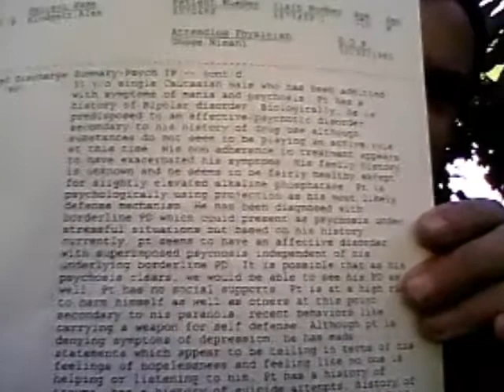AFTERTHOUGHTS - Bellevue Hospital Paperwork - Volume One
This  video I share about my views on what happened. INVOLUNTARY admitted in, I spent 8 days having nurses, case workers, intake workers, Doctors, ETC.  Make askew judgments and dubious ultimatums. Four of those days I had to learn their rules and obey to there environment. The other four days displaying a sign to the camera with official admittance UNSIGNED paperwork. Which stated, "I'M BEING HELD AGAINT MY WILL!" While I filed a complaint to their court room to have me released! I LIED about my Medications, and in paperwork it shows I had been taken them. They NEVER called or did any FACT CHECKING. (Pervious Hospitalizations) Also imposed that I was PARANOID and had Impaired INSIGHT. Though, I'm the one with the paperwork and they are making Hypotheses!
 The paperwork shows many other " HUMAN ERRORS " They stated that I used Crystal Meth to 2007. Not from 2007. My favorite part is that I tried an attempt of suicide at age 11 years old. Studying the semantics of this paperwork is troublesome since nothing is back up by FACTS except for the Lab work! .